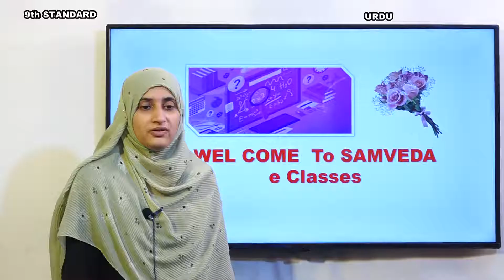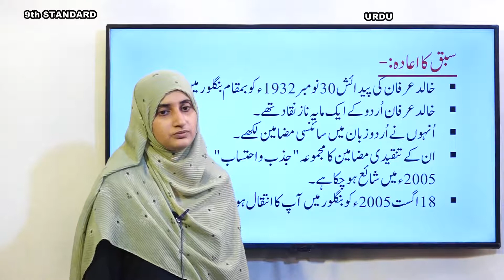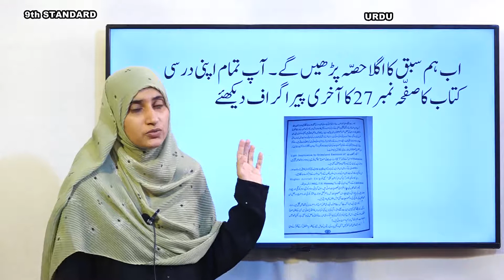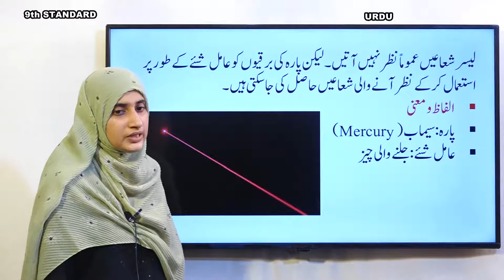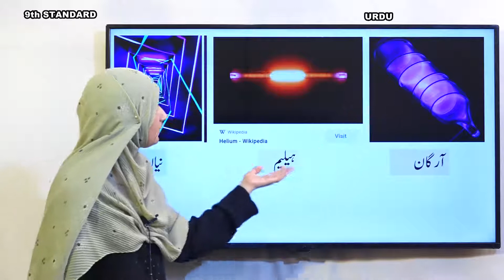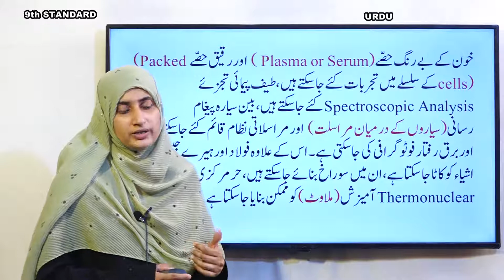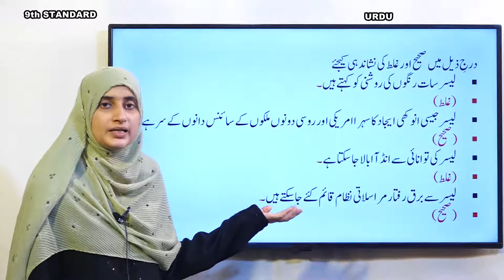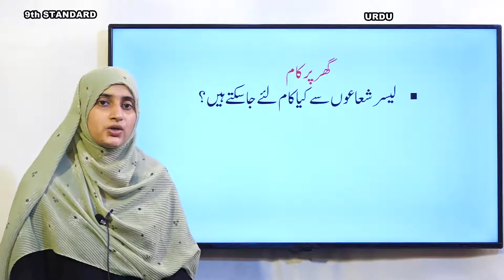Samveda - e classes - Urdu medium - 9th Urdu